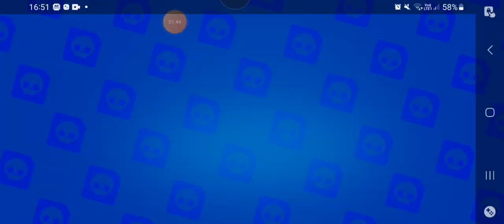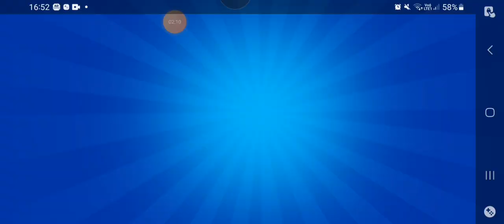J'OUVRE MA PREMIÈRE MEGA TIRELIRE FULL SUR BRAWL STARS !